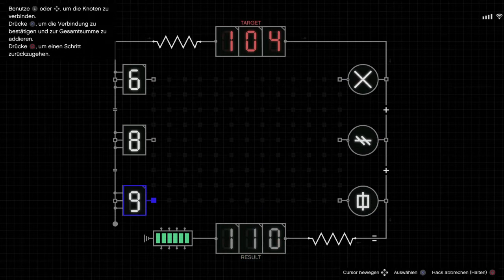Oppressing Cayo Perico